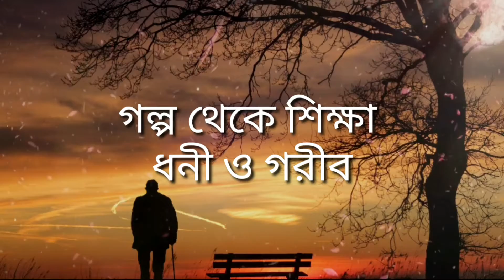গল্প থেকে শিক্ষা|ধনী ও গরীব|একটি শিক্ষনীয় গল্প